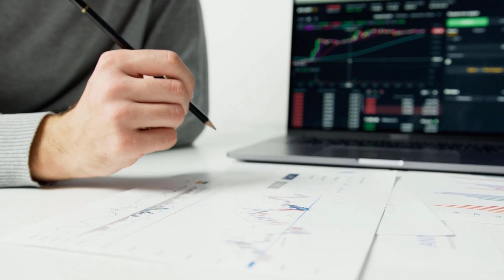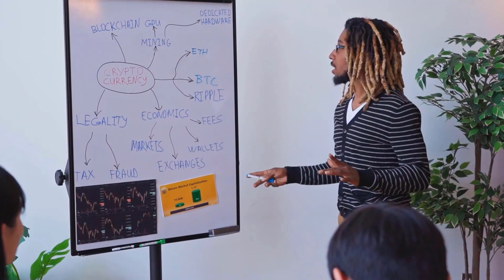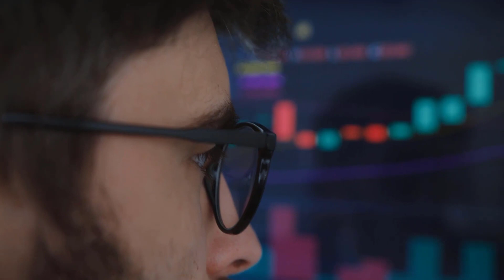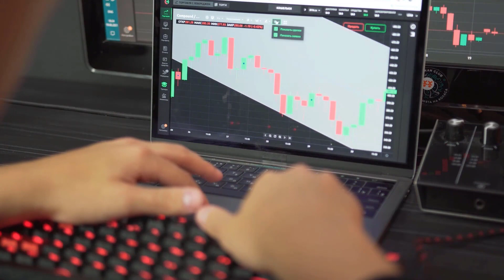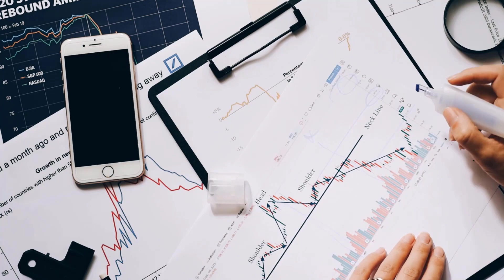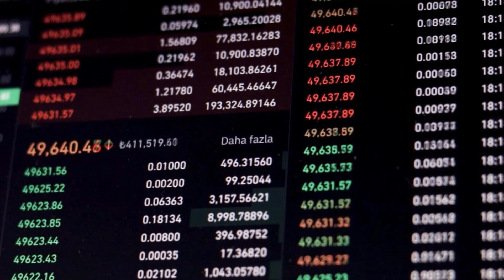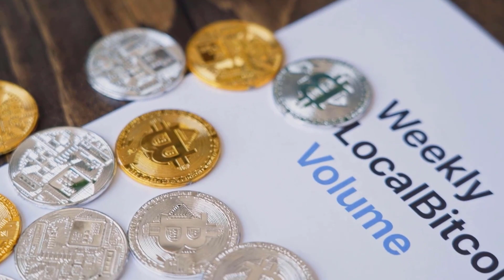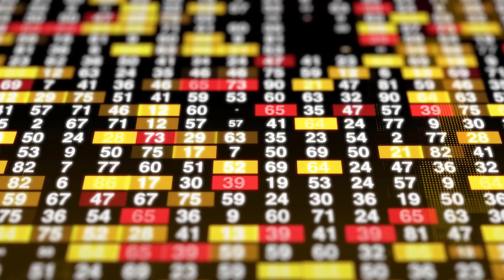MAKER FINAL ALERT HAS CAME!! - MAKER MKR PRICE PREDICTION & UPDATES